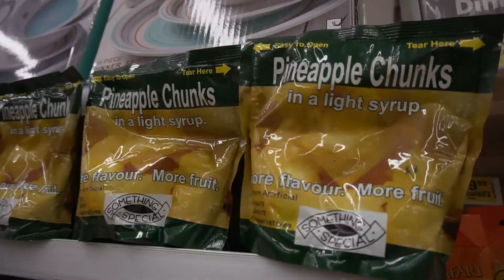Malawi Milestones September 2020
Crown Malawi focusing on sustainability during Covid-19.